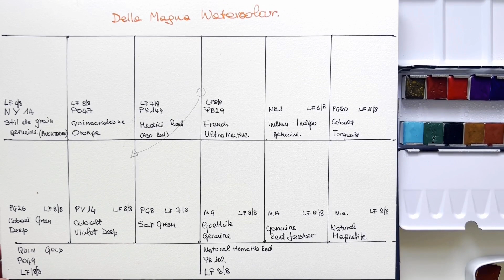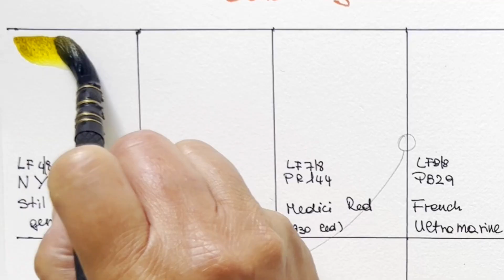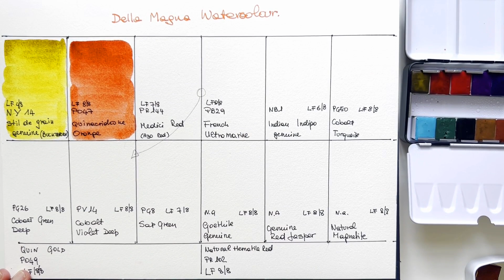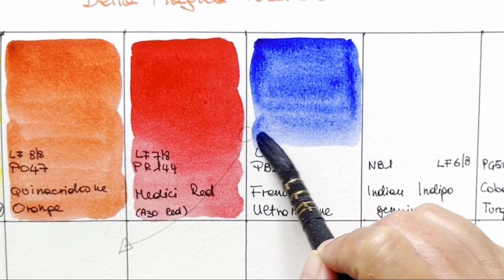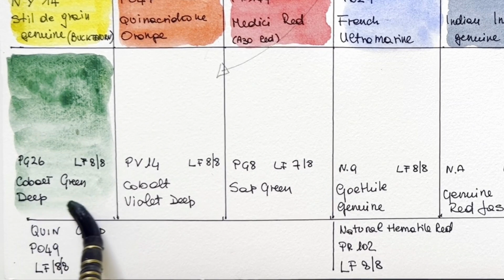Della Magna Watercolor, handmade in Italy with historical and rare pigments.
Hello friends!
I'm Elisabetta, a watercolor artist from Italy, with a strong passion for pigments and colors.
Today I'm swatching and reviewing a palette of wonderful handmade watercolors.

Luca, the founder of Della Magna Watercolor, makes his watercolors in small batches using rare and historic pigments.
His colors are all single pigment and there is a fascinating story behind each of them.
The quality is extraordinary.

In this video I'm also panting a very simple sketch to highlight the properties of this little palette.
I look forward to reading your comments!

LINKS:

Amazon UK
Amazon Italia

I am also a Skillshare teacher with over 15 watercolor classes, especially suited for beginners or intermediate students.

One big ciao from Italy
Elisabetta